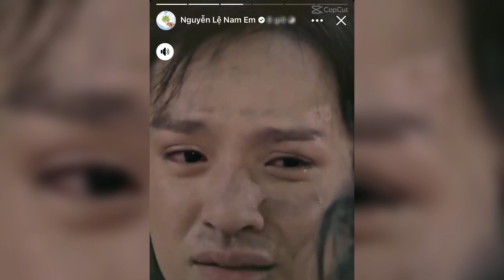Nam Em khoe cảnh ghép đóng trong Duyên Kiếp cùng Bạch Công Khanh